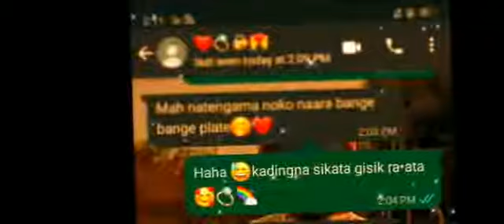baby nangko nikjao ang katongde dongdika❤️